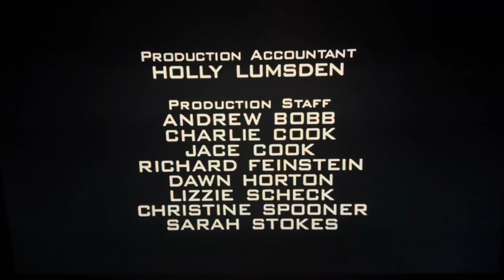Hanley Productions/CBS Productions/Sony Pictures Television (1998/2002)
Here we go. Taken from today’s CoziTV rerun of the pilot episode of The King of Queens.